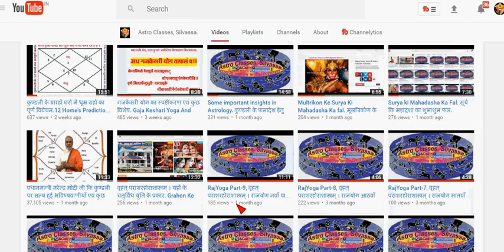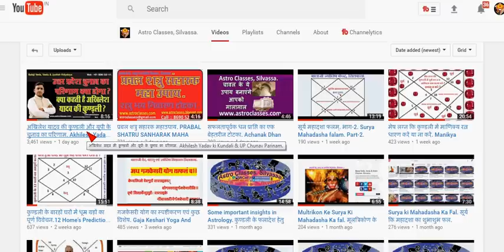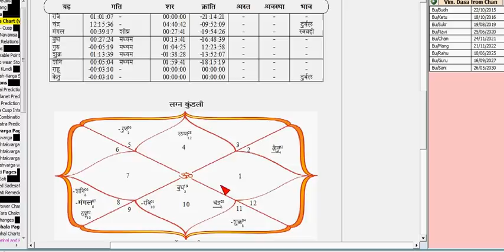यूपी के सियासत की जंग और बहन मायावती जी की कुण्डली के सितारे. UP Ki Siyasat And Mayawati Ki Kundali.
मित्रों, उत्तर प्रदेश की सियासी जंग में लगभग सभी दल अपने-आप को सर्वोत्तम दिखाने में लगे हैं । परन्तु ज्योतिष के अनुसार होगी यूपी अबकी बार किसकी । किसके सितारे क्या कहते हैं, इस क्रम में हमने अखिलेश जी की कुण्डली कल देखि थी उसका विवेचन किया था ।।

अगर आपने अखिलेश यादव जी की कुण्डली का विवेचन नहीं देखा तो इस लिंक पर जाकर देख सकते हैं

आज के इस विडियो में आप देखेंगे बसपा सुप्रीमो बहन कुमारी मायावती जी की कुण्डली का विस्तृत विश्लेषण । तो आइये देखते हैं यूपी चुनावों में बहन मायावती जी का क्या स्थान बन सकता है. ।।